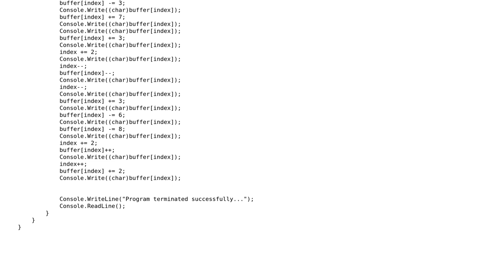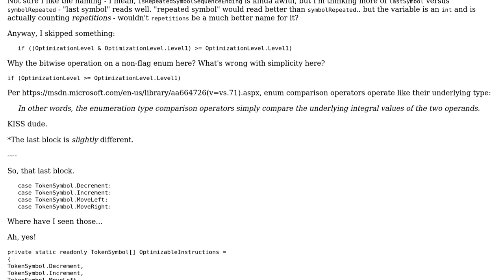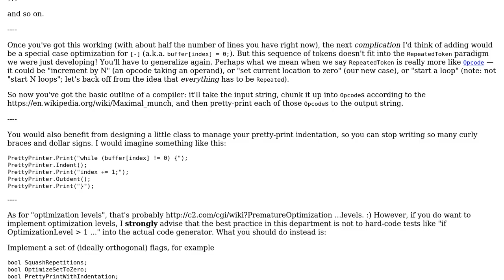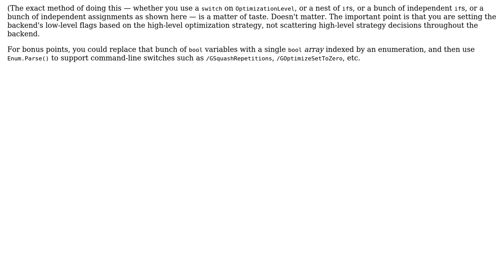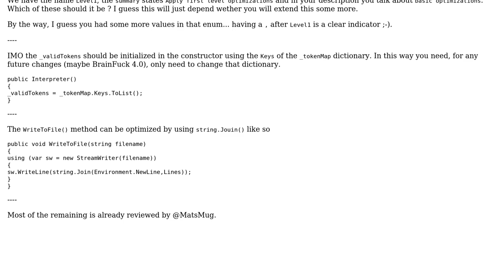Code Review: BF#: Round 2 (Fight!) (3 Solutions!!)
Code Review: BF#: Round 2 (Fight!)

With thanks & praise to God, and with thanks to the many people who have made this project possible! | Content (except music & images) licensed under CC BY-SA | Music | Images & others | With thanks to user Quuxplusone user Mathieu Guindon user Heslacher user Der Kommissar and the Stack Exchange Network Trademarks are property of their respective owners. You are responsible for your own actions.